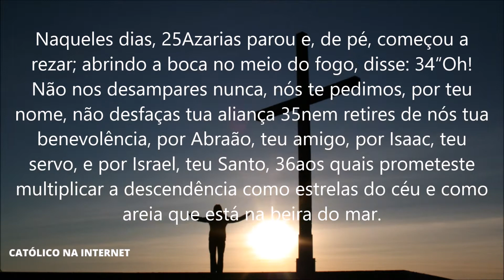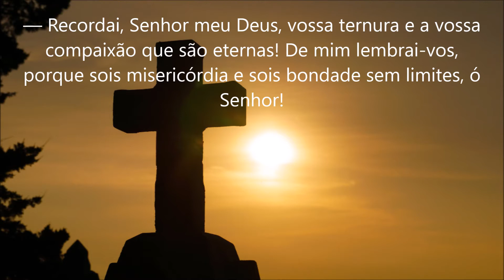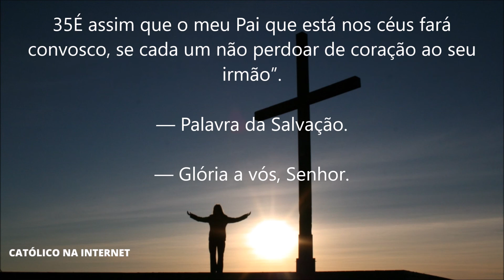Liturgia da Missa do dia 09 de Março de 2021 - 3ª Semana da Quaresma - Terça-feira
Primeira Leitura (Dn 3,25.34-43)

Leitura da Profecia de Daniel.

Naqueles dias, 25Azarias parou e, de pé, começou a rezar; abrindo a boca no meio do fogo, disse: 34“Oh! Não nos desampares nunca, nós te pedimos, por teu nome, não desfaças tua aliança 35nem retires de nós tua benevolência, por Abraão, teu amigo, por Isaac, teu servo, e por Israel, teu Santo, 36aos quais prometeste multiplicar a descendência como estrelas do céu e como areia que está na beira do mar.

37Senhor, estamos hoje reduzidos ao menor de todos os povos, somos hoje o mais humilde em toda a terra, por causa de nossos pecados; 38neste tempo estamos sem chefes, sem profetas, sem guia, não há holocausto nem sacrifício, não há oblação nem incenso, não há um lugar para oferecermos em tua presença as primícias, e encontrarmos benevolência; 39mas, de alma contrita e em espírito de humildade, sejamos acolhidos, e como nos holocaustos de carneiros e touros 40e como nos sacrifícios de milhares de cordeiros gordos, assim se efetue hoje nosso sacrifício em tua presença, e tu faças com que te sigamos até o fim; não se sentirá frustrado quem põe em ti sua confiança.

— Recordai, Senhor, a vossa compaixão!

— Mostrai-me, ó Senhor, vossos caminhos, e fazei-me conhecer a vossa estrada! Vossa verdade me oriente e me conduza, porque sois o Deus da minha salvação.

— Recordai, Senhor meu Deus, vossa ternura e a vossa compaixão que são eternas! De mim lembrai-vos, porque sois misericórdia e sois bondade sem limites, ó Senhor!

Naquele tempo, 21Pedro aproximou-se de Jesus e perguntou: “Senhor, quantas vezes devo perdoar, se meu irmão pecar contra mim? Até sete vezes?” 22Jesus respondeu: “Não te digo até sete vezes, mas até setenta vezes sete. 23Porque o Reino dos Céus é como um rei que resolveu acertar as contas com seus empregados. 24Quando começou o acerto, trouxeram-lhe um que lhe devia uma enorme fortuna. 25Como o empregado não tivesse com que pagar, o patrão mandou que fosse vendido como escravo, junto com a mulher e os filhos e tudo o que possuía, para que pagasse a dívida.

26O empregado, porém, caiu aos pés do patrão, e, prostrado, suplicava: ‘Dá-me um prazo! E eu te pagarei tudo’. 27Diante disso, o patrão teve compaixão, soltou o empregado e perdoou-lhe a dívida.

28Ao sair dali, aquele empregado encontrou um dos seus companheiros que lhe devia apenas cem moedas. Ele o agarrou e começou a sufocá-lo, dizendo: ‘Paga o que me deves’. 29O companheiro, caindo aos seus pés, suplicava: ‘Dá-me um prazo! E eu te pagarei’. 30Mas o empregado não quis saber disso. Saiu e mandou jogá-lo na prisão, até que pagasse o que devia.

31Vendo o que havia acontecido, os outros empregados ficaram muito tristes, procuraram o patrão e lhe contaram tudo. 32Então o patrão mandou chamá-lo e lhe disse: ‘Empregado perverso, eu te perdoei toda a tua dívida, porque tu me suplicaste. 33Não devias tu também, ter compaixão do teu companheiro, como eu tive compaixão de ti?’ 34O patrão indignou-se e mandou entregar aquele empregado aos torturadores, até que pagasse toda a sua dívida. 35É assim que o meu Pai que está nos céus fará convosco, se cada um não perdoar de coração ao seu irmão”.

— O Senhor é piedade e retidão, e reconduz ao bom caminho os pecadores. Ele dirige os humildes na justiça, e aos pobres ele ensina o seu caminho.